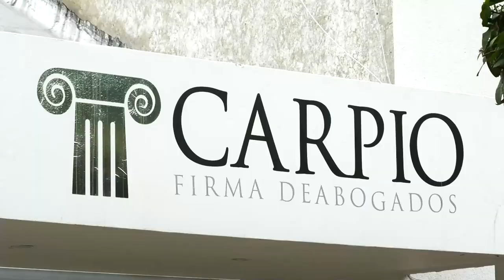DIARIAMENTE SE REPORTAN CIENTOS DE FALSAS DENUNCIAS A LA POLICÍA NACIONAL